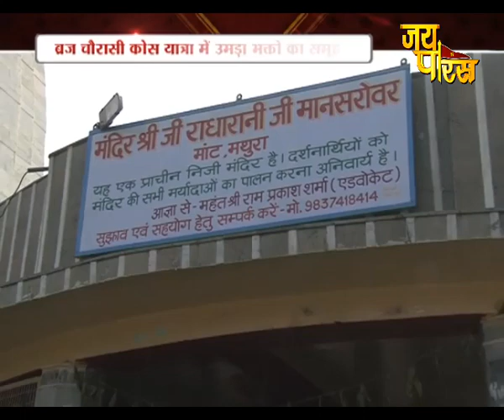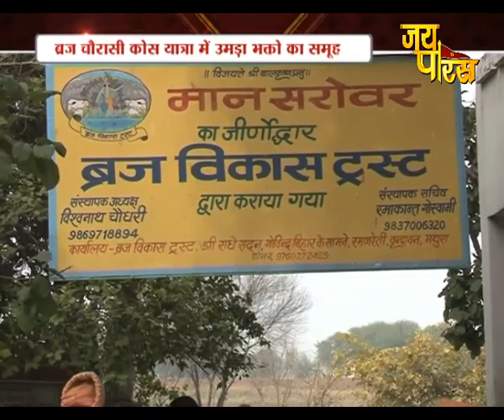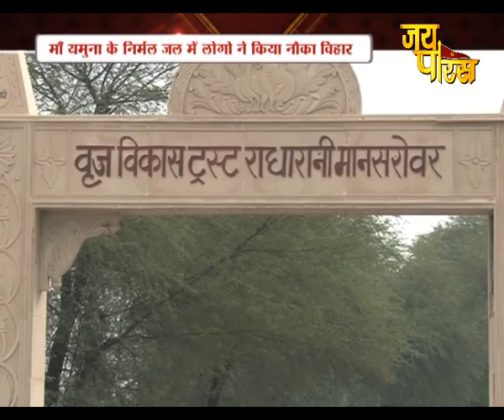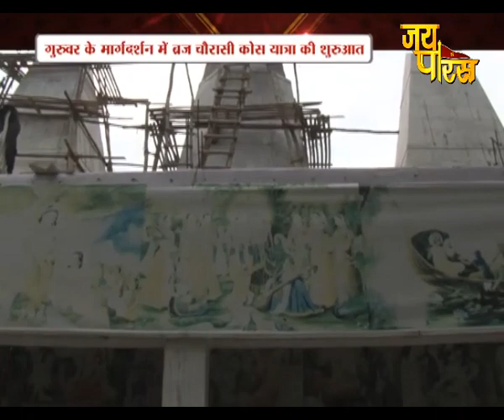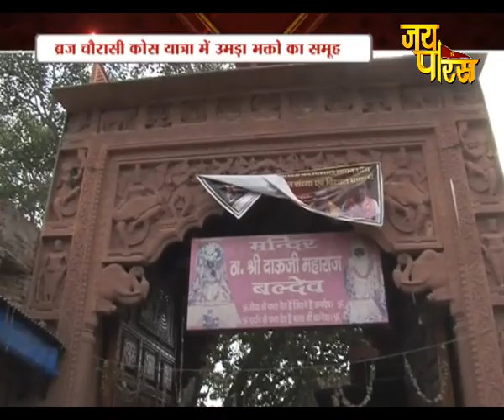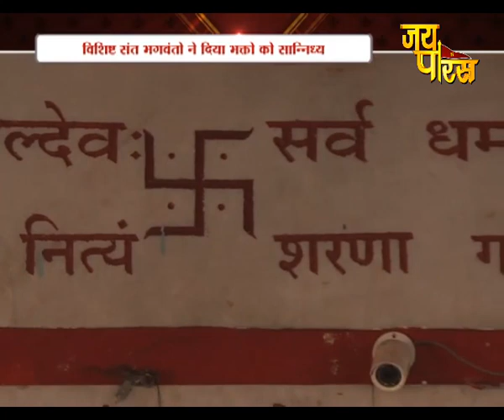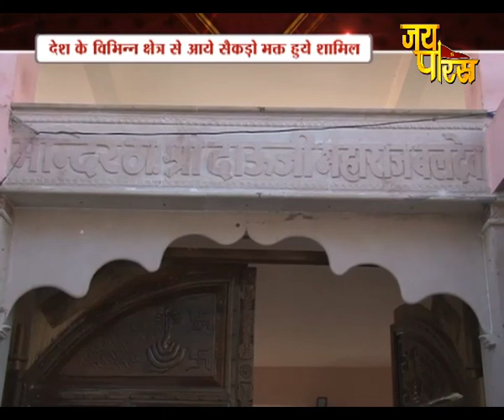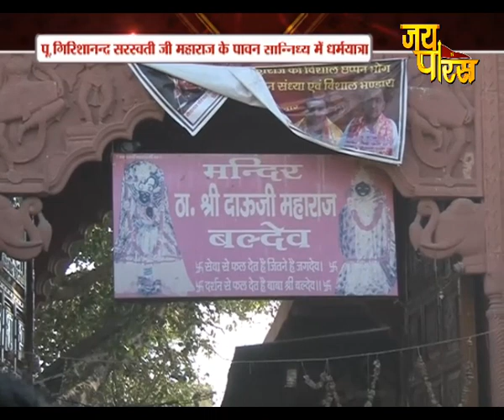Swami Sri Girishanand Saraswati ji Maharaj | Day - 3,Part - 1 | Brij Chorasi Kos Yatra